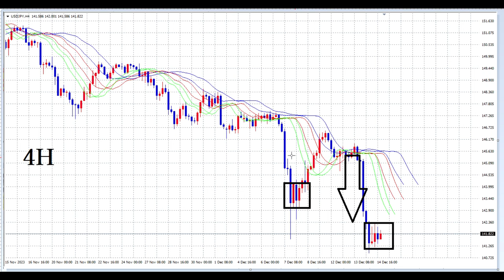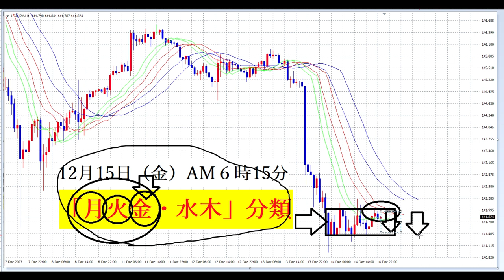【FX】週間分析はファンダメンタル分析でできる。